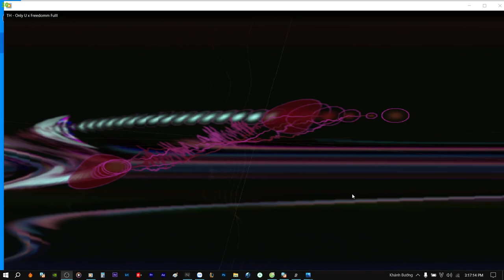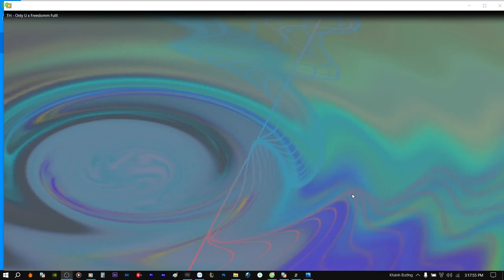Demo Vol.607 - Unly U x Freedom Remix Vinahey 2024 | NSTH